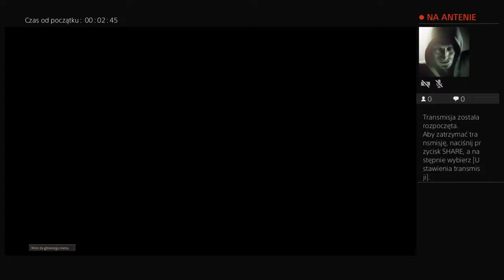Transmisja na żywo z PS4 użytkownika shadoow795